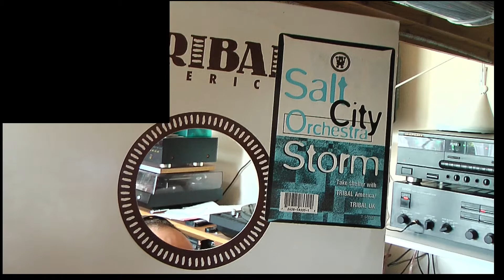Storm - Salt City Orchestra (Vinyl)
Hallo
Anbei die Maxi von Tribal America
mit dem Titel STORM vom Salt City Orchestra
Deine Meinung in die kommentare !
LG viel spaß damit !